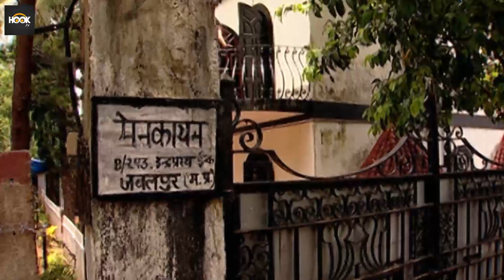रज्जन लाल ने अपनी भाभी के जेवर चुराया ? | Baahubali Episode - 101 | Bhojpuri Serial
Serial name -
Title -